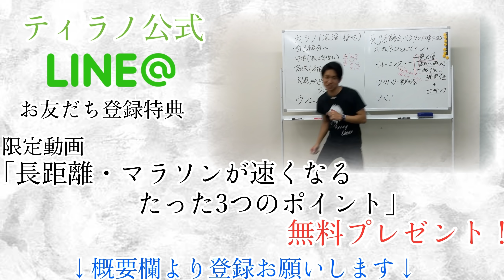楽にスピードを出す秘訣！「母指球」を使って走ればもっと速くなる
※現在お友達登録で限定動画「長距離・マラソンが速くなるたった3つのポイント」無料プレゼント中！

※オンラインで全国どこでもコーチング可能です。1ヶ月無料体験実施中！

名前：ティラノ（本名：深澤 哲也）
生年月日：1994年4月20日
産地：京都府産
経歴：洛南高校陸上部出身→立命館大学法学部卒
現在：ウェルビーイング株式会社 副社長
　　　プロコーチ、セラピスト、動画クリエイター